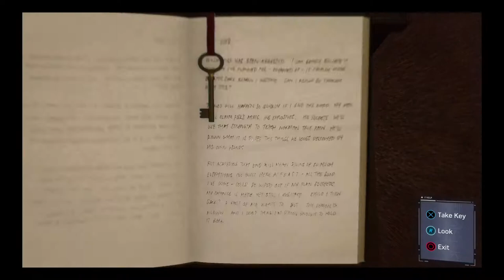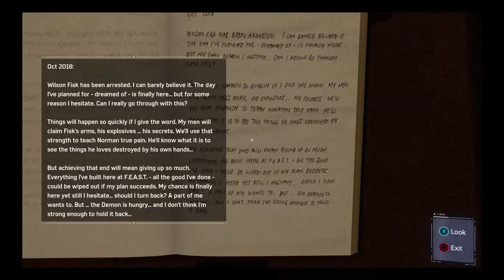Burnroom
Marvel's Spider-Man